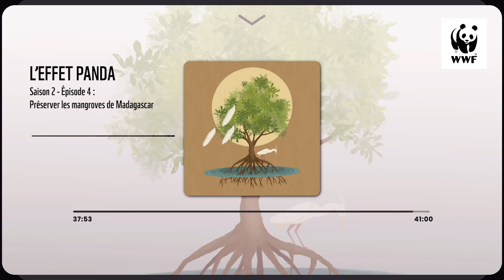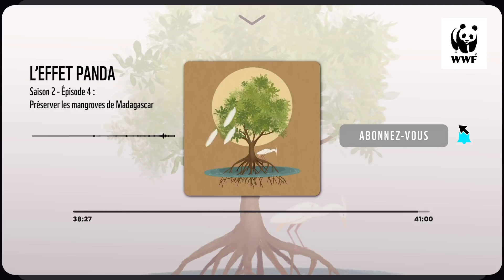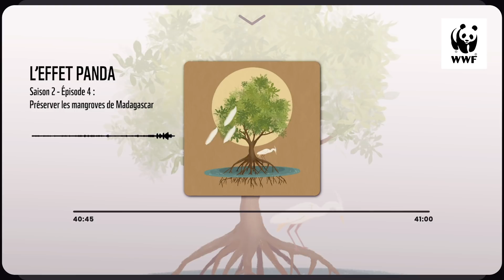Préserver les mangroves de Madagascar | L'Effet Panda saison 2 : un podcast WWF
Depuis 2007, le WWF Madagascar et le WWF France travaillent ensemble à protéger et restaurer les mangroves au moyen d'initiatives communautaires.
Partez en exploration entre forêts et océans, au coeur de l'univers mystérieux des mangroves de Madagascar, accompagné de Dannick Randriamanantena, responsable des paysages classés en zone prioritaire au WWF Madagascar et de Marielle Chaumien, responsable médias au WWF France.

L’Effet Panda, c’est le podcast où l’on rejoint l'engagement des acteurs sur le terrain, où l’on part en exploration de la nature sauvage que l’on s’attache chaque jour à protéger.

Un podcast créé par le WWF France
Production : Les Others Studio
Réalisation : Chloé Wibaux
Musique originale : Jonathan Morali
Mixage : Louis Martinez
Illustrations : Paulie Heart

Ensemble, nous sommes la solution.